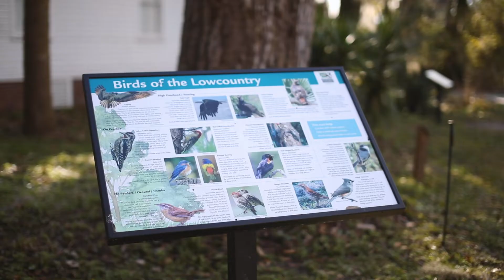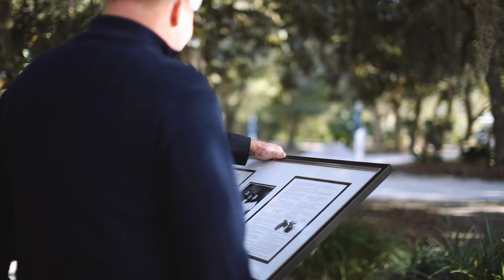A Look Back on Hilton Head Island with Former Mayor Tom Peeples